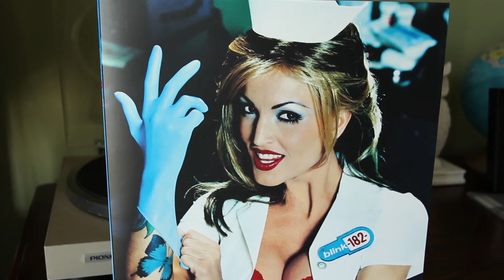blink-182 - Adam's Song (Vinyl Remaster)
Source: SRC Vinyl ‎– SRC080, Geffen Records ‎– SRC080

Turntable: Pioneer PL-514
Cartridge: Shure M97xE
Stereo: Pioneer SX-550

No audio processing done.  This is a pure needle drop.

This is from the newly remastered SRCVinyl release done by Kevin Gray.